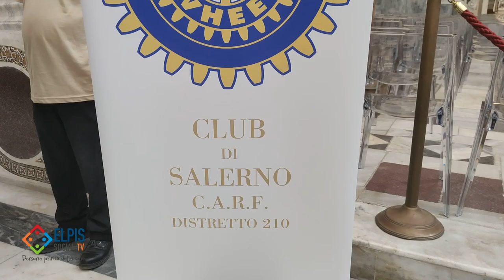Intervento di consolidamento al Monumento Funebre di Margherita Di Durazzo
I risultati dell'intervento, eseguito da “Vassallo Centro-Restauro” con la supervisione del settore storico-artistico della Sovrintendenza di Salerno e il finanziatomento dal Club Inner Wheel Salerno, sono stati presentati stamane 20 giugno in Cattedrale